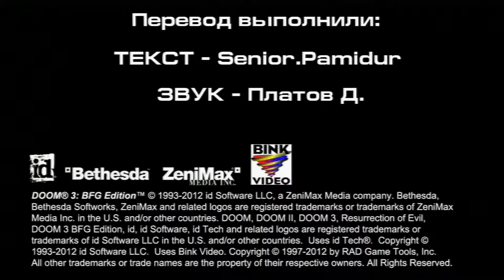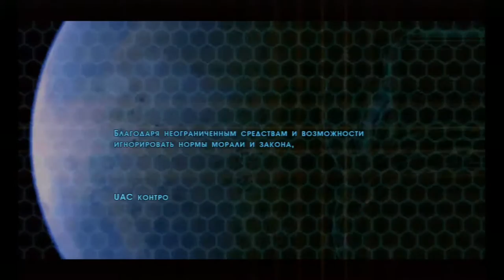DOOM 3 BFG EDITION